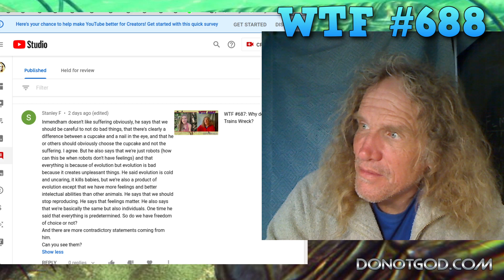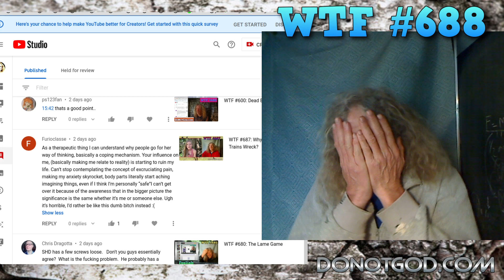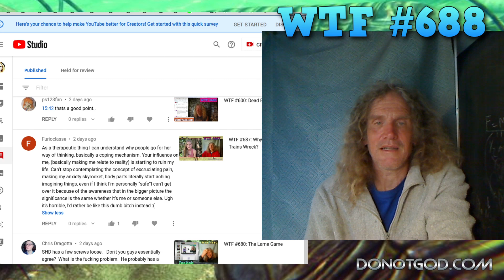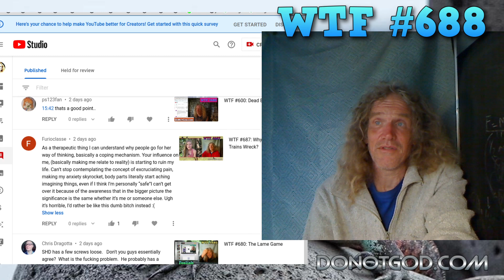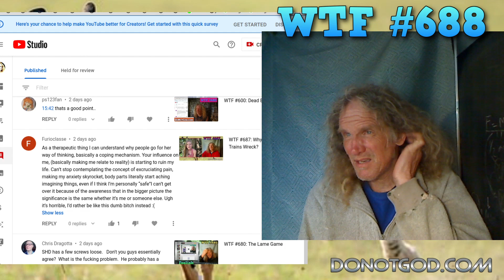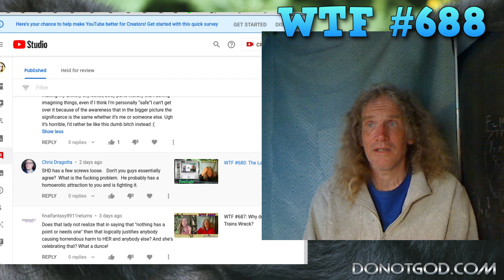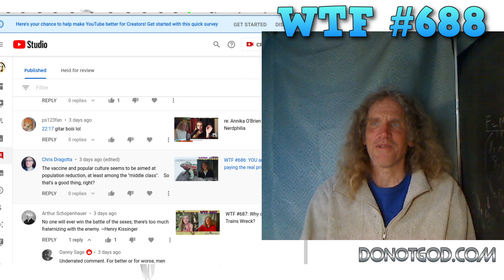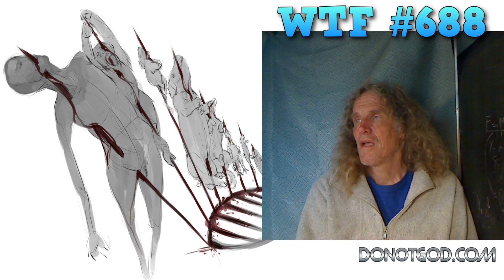WTF #688: Fight or Blite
inmendham video